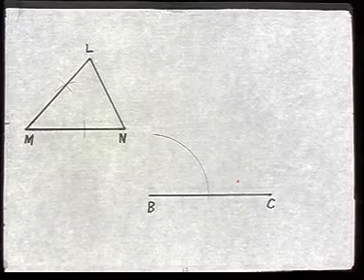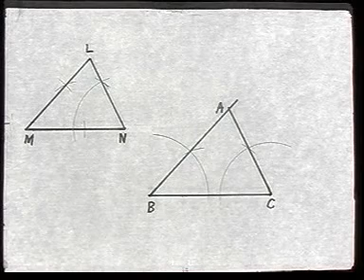16 ELEMENTARY DRAWING GRADE GEOMETRY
*रचना कृती क्र .16*

Study Movies
विद्यार्थी दशेत
 स्मरण शक्ति
फारच महत्वाची असते .
केलेला अभ्यास मुले विसरतात.
कारण ?

🌟 स्मरण विस्मरण 🌟

 ह्या विषयावरील अतिशय मनोरंजक तसेच अभ्यासपूर्ण असणारा . भाग दुसरा लौकरच आपल्या साठी घेऊन येतो आहे.
सर्व भाग पाहिल्यावर
 स्मरणशक्तित
 नक्कीच वाढ होणार .

ELEMENTARY DRAWING GRADE  GEOMETRY.
नमस्कार विद्यार्थी मित्रांनो
मे महिन्याच्या सुट्टि प्रित्यर्थ
रोज एक रचना
प्रदर्शित होत आहे .

 🌟*सहज साध्य भूमिती* 🌟

 *एलिमेंटरी* व *इंटरमिजिएट* ड्रॉइंग ग्रेड परीक्षेमध्ये
 *कर्तव्य भूमिती* हा विषय एक महत्त्वाचा मानला जातो .
विद्यार्थी मित्रांनो . . .
ह्या विषयातील रचना कृती सोडवीत असतांना कृतीयुक्त रेषा आणि अंतिम आकृती कशाप्रकारे असायला हवे याचे मार्गदर्शन केलेले आहे.
प्रत्येक रचना कृती मधील दाखवलेल्या पातळ तसेच ठळक रेषा यांचे *बारकाईने निरिक्षण* करून तुम्ही सोडवायच्या आहेत.
 *रचनाकृतीमध्ये दाखवल्या प्रमाणे अंतिम आकृतीच्या रेषा ह्या ठळक व स्पष्ट दिसतील* अशा असाव्यात .

चला तर . . . सुरुवात करुया .
👍 *लाईक* करा
सर्वच मित्र जनांना नक्की शेअर करा.

🔔 *बेल* प्रेस करा
म्हणजेच पुढिल सर्व रचना *नोटिफिकेशन* द्वारे आपणांस *सर्वप्रथम* मिळतील.
कमेंट बॉक्स मध्ये शंका विचारू शकाल
तसेच इमेल वर देखील विचारु शकता.

 *शुभेच्छा* 🙏.